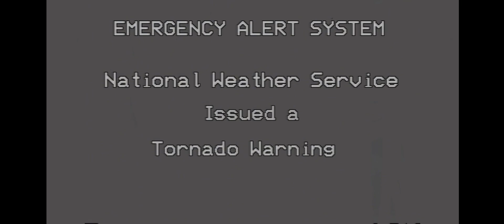EAS Recreation: Test Tornado Warning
Audio Credits: @tor94